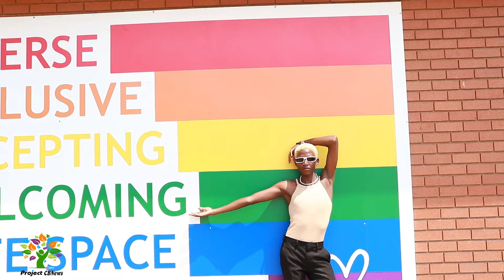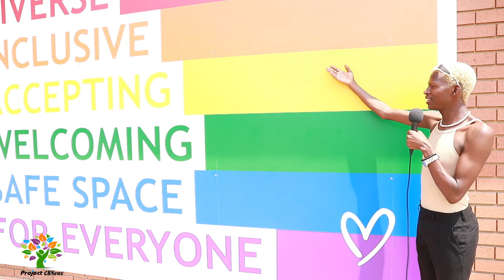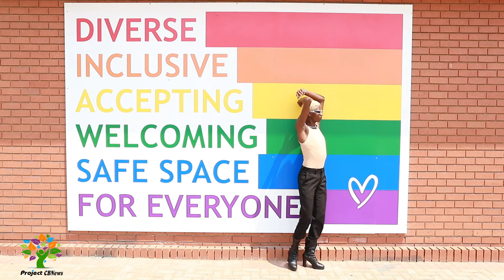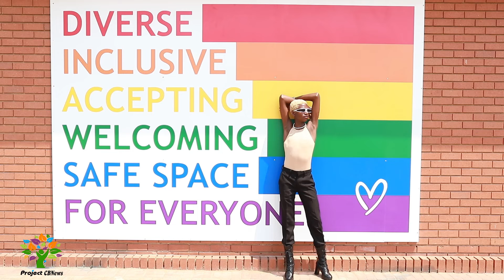NWU Vaal Campus Pride Wall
NWU Vaal Campus unveiled its Pride Wall on 8 October 2022. Tumelo Ndlovu gives a brief statement on the journey of why the students felt they had to have a symbol on the Campus. The wall gives the message of diversity, inclusivity, and acceptance, to be welcomed in a safe environment for everyone. You can view the Pride Wall near the library of the Vaal Campus.